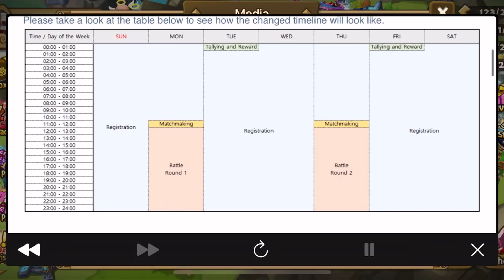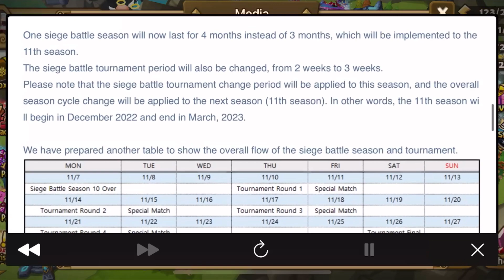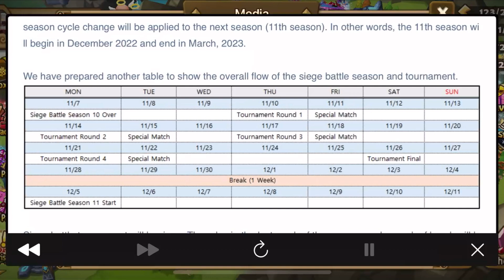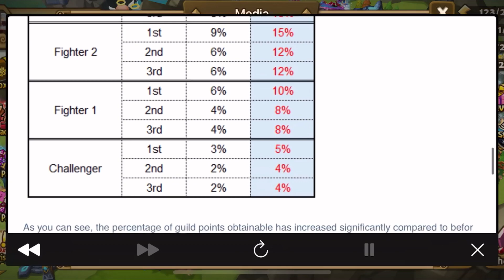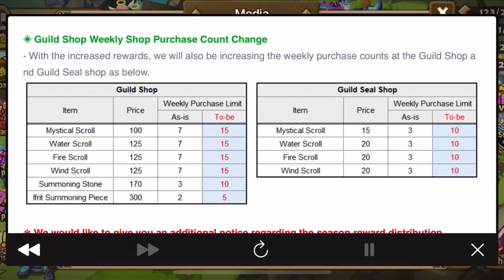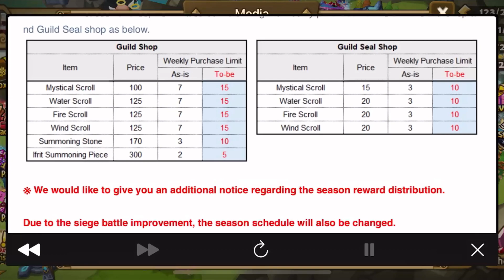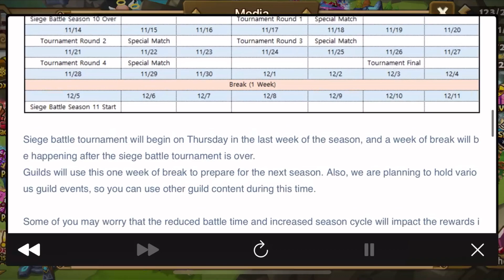BIG Changes Coming to Siege Battle! (G3 Siege - Summoners War)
Thank you to our Cloudy Fan supporters!
Hastrel